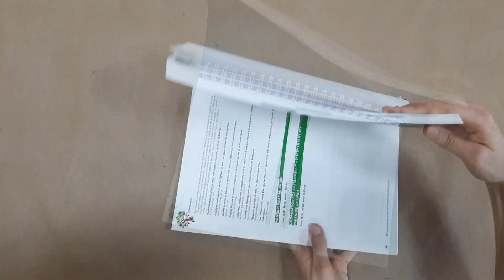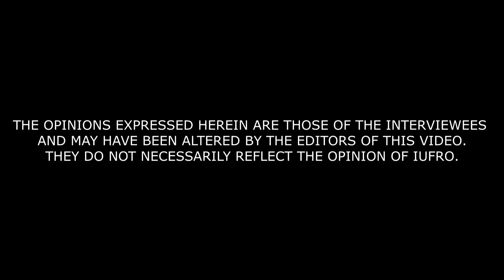IUFRO2019 Day 2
Women in Forestry - Historically, women have been playing a pivotal role in forest management. Yet, globally, women’s status is often ignored in forest policy and given little or no space in forest governance institutions.

Video produced by:
Alex Giurca, PhD, Chair of Forest and Environmental Policy, University of Freiburg
IFSA Delegation students Manon Davies, Environmental Sciences, ETH Zurich
Shin Seoung Min, Researcher, Seoul National University
Vera Franziska Knill, Sustainable Resource Management, Technical University Munich

As part of the IFSA (International Forestry Students' Association) delegation, the students are attending IUFRO2019 in Curitiba, sharing daily impressions of the congress and supporting the IUFRO communications team in stressing the importance of nowadays hot topics in forestry research.